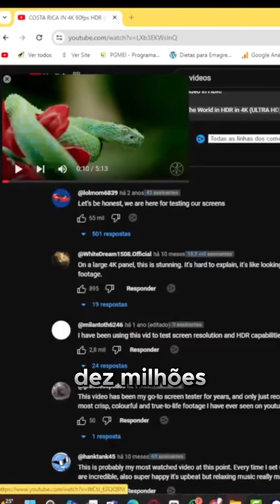FAZER YOUTUBE SO SE FOR 4K